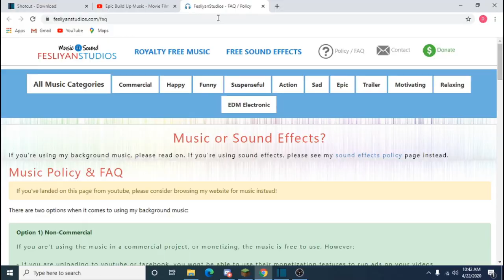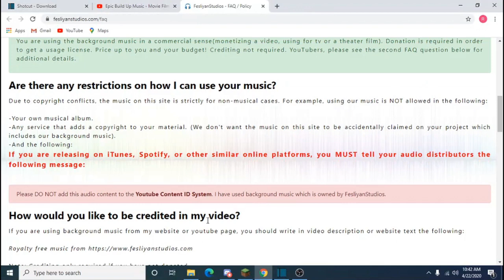Minecraft: Capture the Flag (MCC)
Watch as I, XavierAlexIII play Minecraft CTF on MC-Central!

Server ID: MC-Central.net